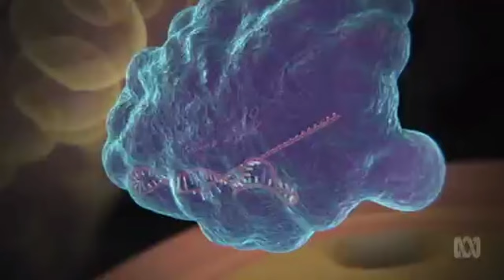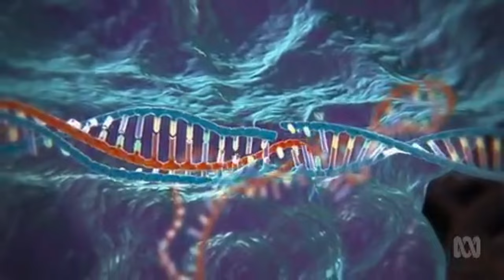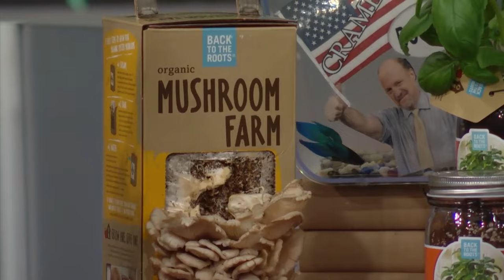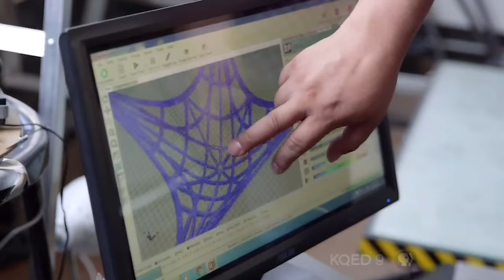Berkeley in the News - TV Highlights Fall 2016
Spring-Fall, 2016 highlights of TV news coverage of UC Berkeley.

Psychology professor, Dacher Keltner, discusses his book on how people gain power, then lose influence; Food insecurity on campuses and how Berkeley is trying to alleviate it; Professor Jennifer Doudna describes the far-reaching implications of her gene-editing technology; Civil & Environmental Engineering professor, Arpad Horvath, on the future of sustainable transportation; Alums, Nikhil Arora and Alejandro Velez, talk about their “Back to the Roots” food line, born at Berkeley; and more.

PBS Newshour, “Power,” Dacher Keltner
PBS Newshour “Economics 101,” Fabrizio Mejia, Student Equity & Success
ABC Australia, Catalyst – “Gene Editing” Professor Jennifer Doudna
CNBC Sustainable Energy, “Sustainable Transportation,”  Arpad Horvath, Civil Environmental Engineering
CNBC Mad Money,  “Back to the Roots,” Nikhil Arora and Alejandro Velez
KQED Spark, “3D Printed Buildings,” architecture professor Ron Rael
KPIX “Students Rising Above” Cal graduate Raymone Lacey never gave up